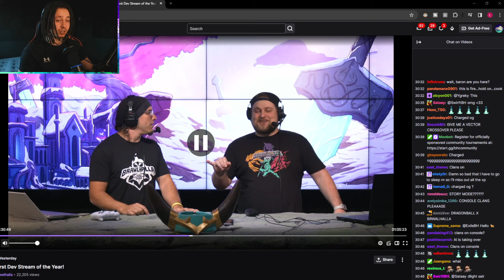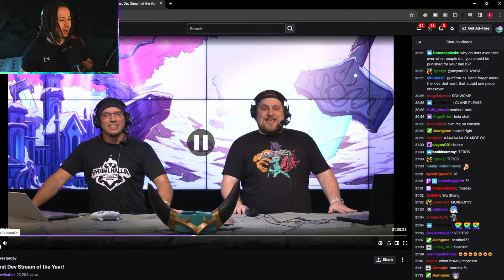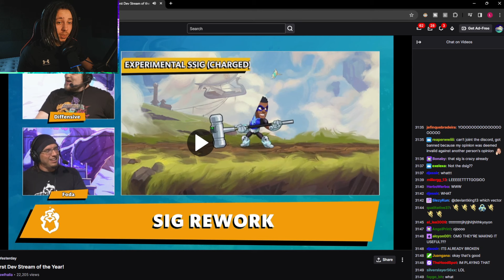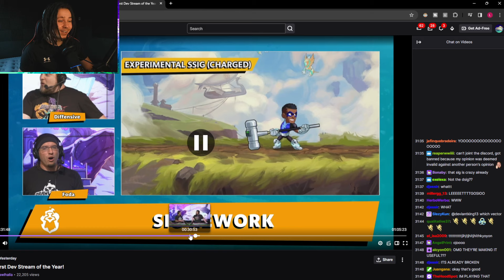Brawlhalla Just BROKE Sentinel Even MORE!!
the sentinel meta is becoming too real